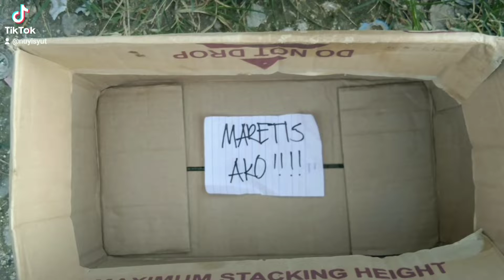Maretis prank hahah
NHENZ VLOG
GOODVIBES ONLY